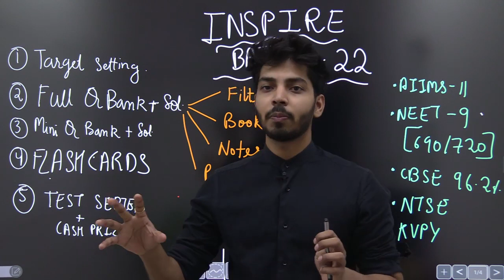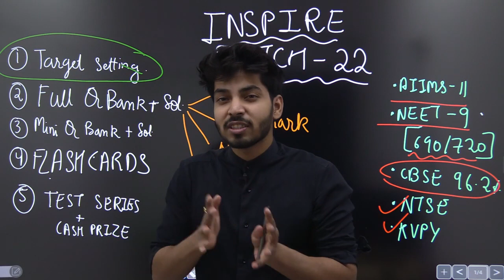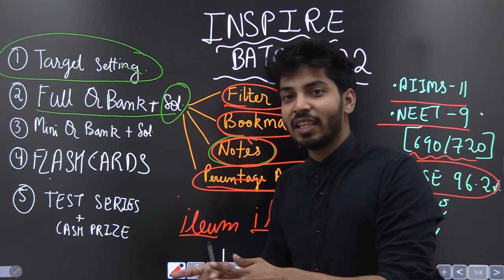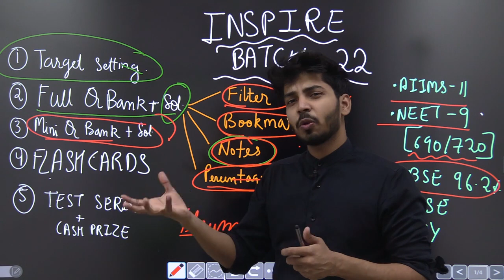GOOD NEWS 🤩❤️|INSPIRE BATCH for NEET 2022 Launched💯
For NEET 2022 ASPIRANTS:- Join my INSPIRE BATCH (All the Details in this Link)👇

IF THE LINK DOESNOT WORK follow these steps👇
1) DOWNLOAD the TELEGRAM app from Google playstore
2) SEARCH for AIIMSONIANARS channel
3) CLICK to join in

🙏Benefit of joining MY TELEGRAM CHANNEL🙏
-Regular STUDY WITH ME sessions
-FREE SUPER REVISION series
-FULL SYLLABUS MOCK TEST PDF
- FREE PHY,CHEM, BIO CHAPTERWISE Questions
- with Solution
 -FREE HANDWRITTEN NOTES of Toppers
 -FREE MINDMAPS for PHY and CHEM for quick Revision
 -MOTIVATION to excel

🔥1 lakh+Students have been benefitted from TOPPERS HANDWRITTEN NOTES on my TELEGRAM CHANNEL FREE OF COST!!!
So dare you miss out . Do JOIN IT🔥